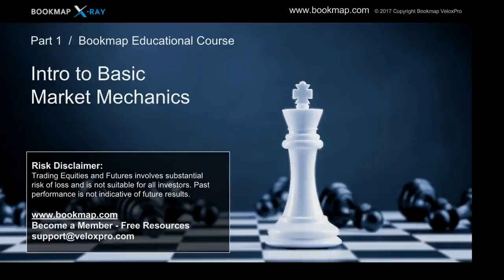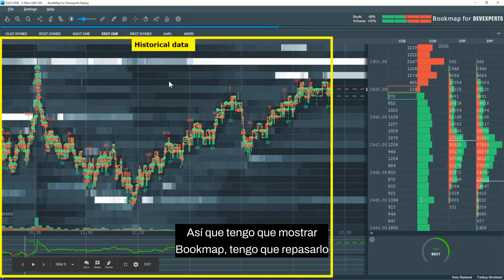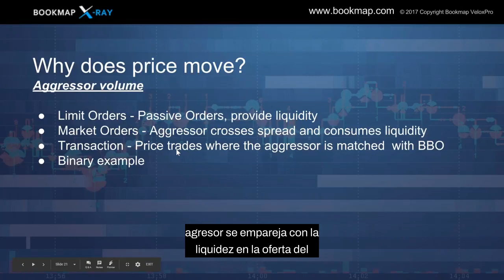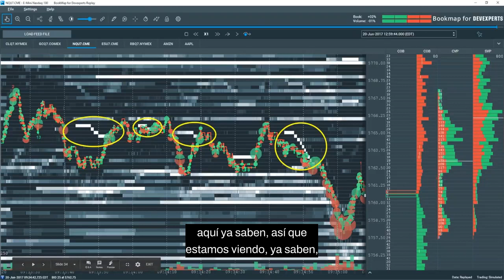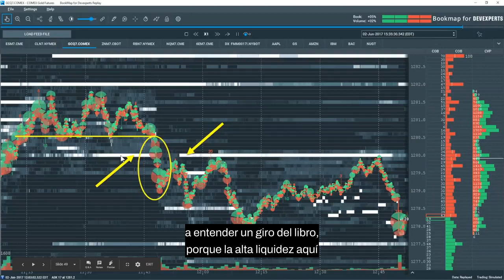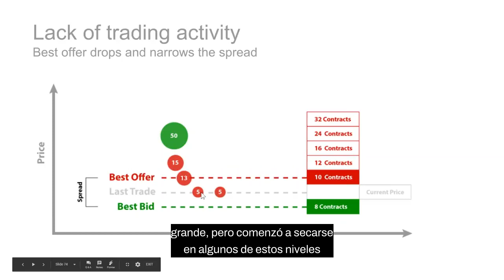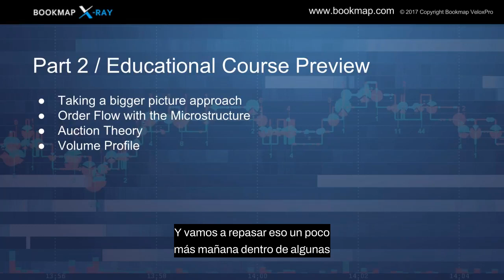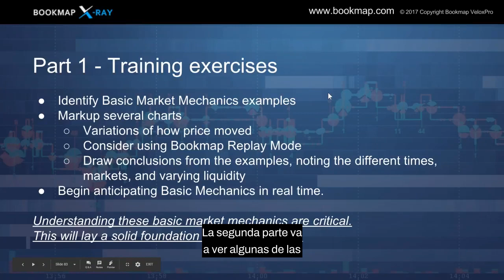Negociación Flujo de órdenes | DOM | Negociación con profundidad de mercado